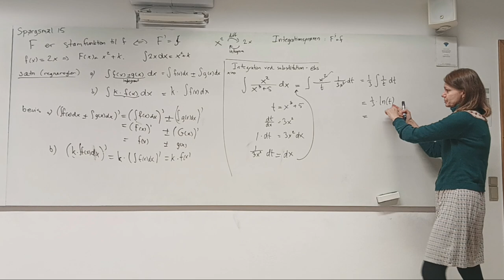rettelse til slutningen af spørgsmål A15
I de sidste 44 sekunder af spørgsmål 15, glemmer jeg 1/3. Her er den rigtige version.